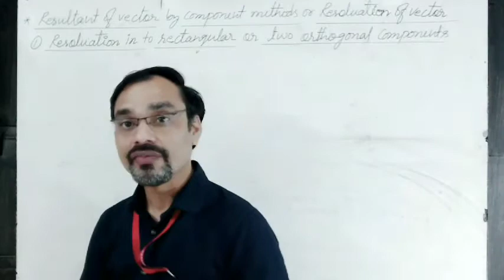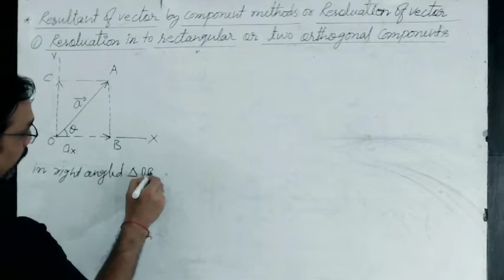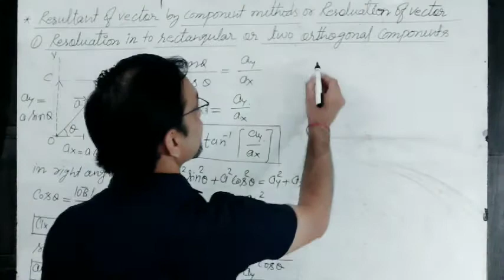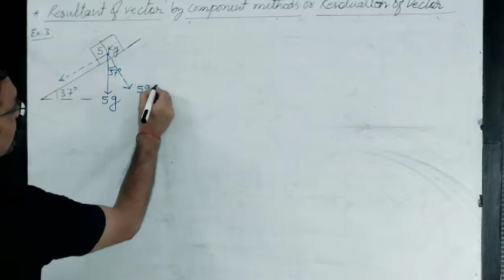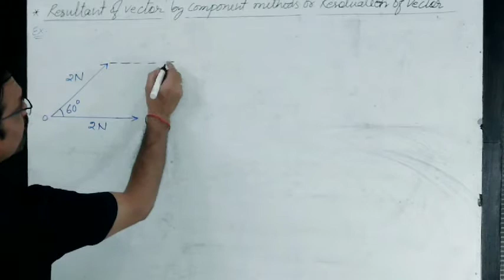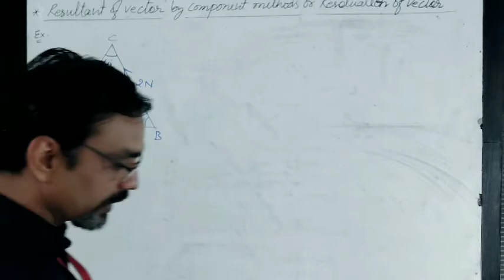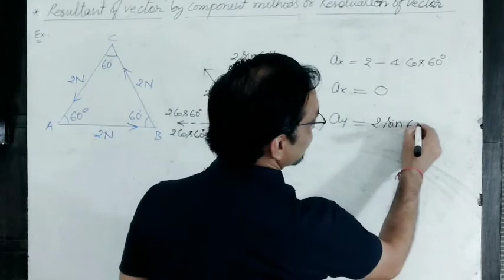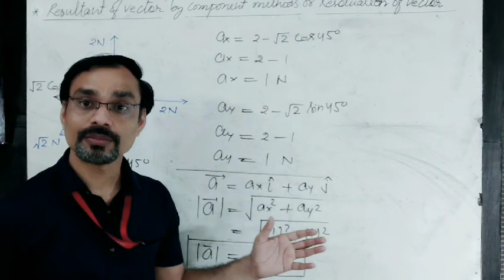Vector analysis Day-9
Resolution in to rectangular components